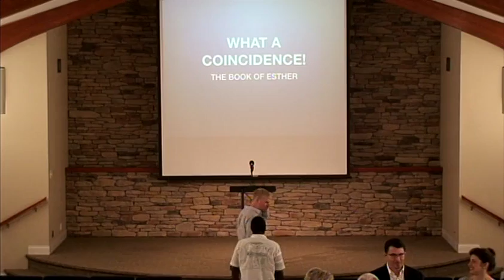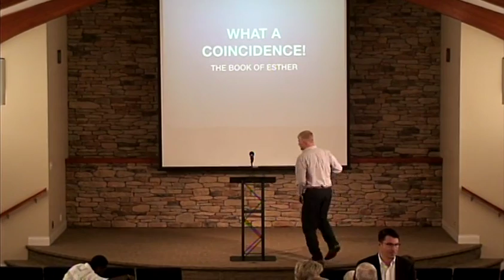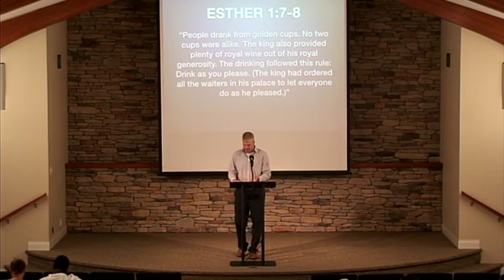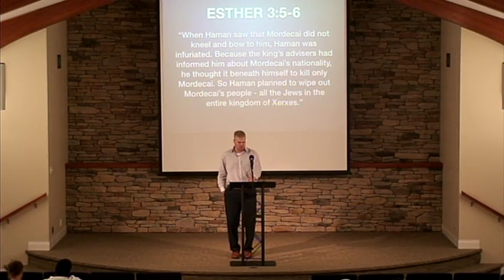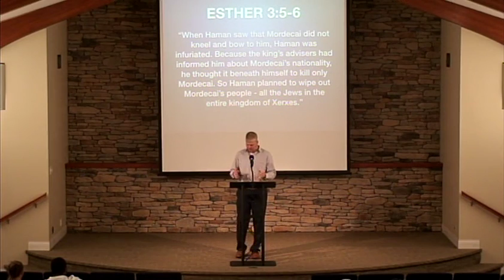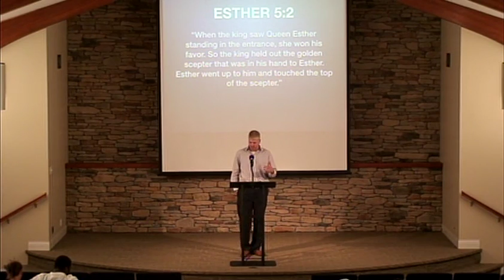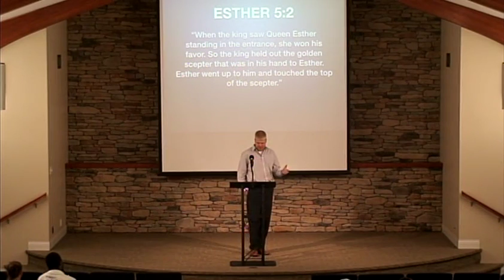What A Coincidence!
Scripture Reading: Esther 7:9
By Stephen Walker